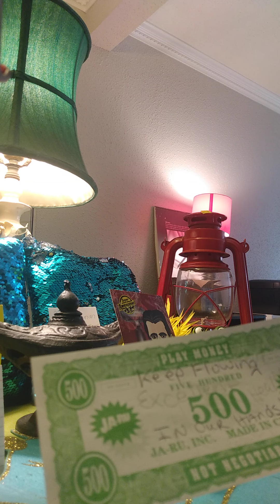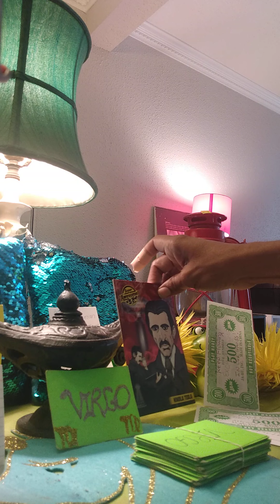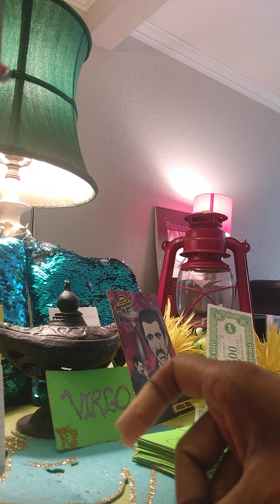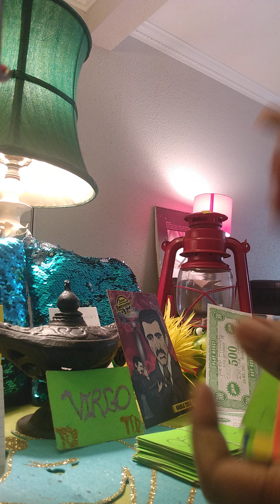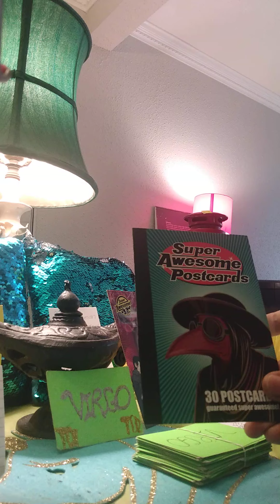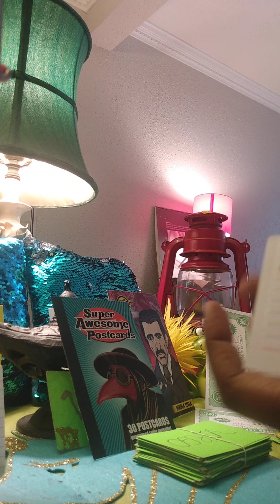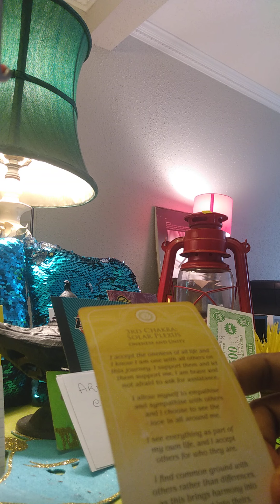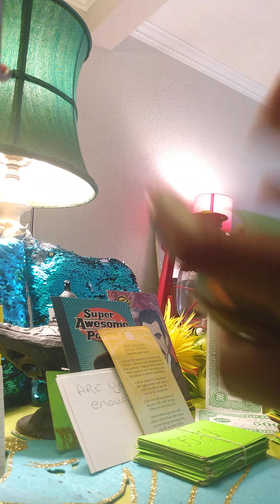VIRGO ♍ MANIFESTATION TIME AND GRATITUDE! "GENUINE HUMANITARIAN" HAPPY BIRTHDAY TESLA!" 🎉🎆